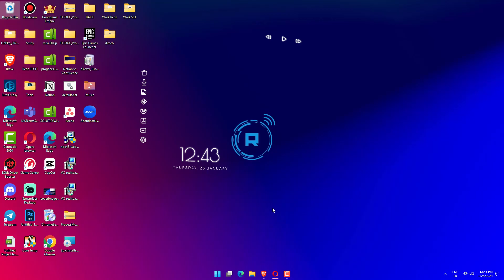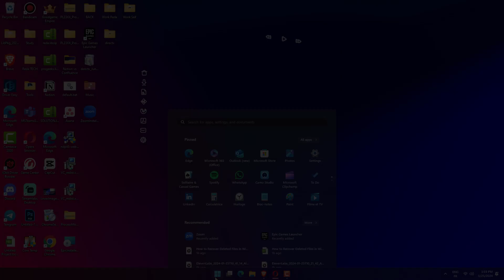How to Fix Halo Infinite Not Working on Windows 11